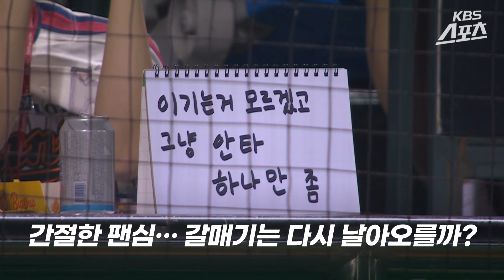3경기 30실점 무기력한 롯데...선수 실력? 감독 책임?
프로야구 롯데가 '감독 없는' 한화에 3연패하며 최하위를 벗어나지 못했습니다. 3경기에서 무려 30점을 내줬고 득점은 단 3점이었습니다. 3경기 내내 무기력한 경기로 일관하며 최근 기아전 3연승의 상승세를 이어가지 못하고 다시 부진에 빠졌습니다. 한국시리즈 3회 우승에 빛나는 명장 김태형 감독을 영입했지만부산 갈매기는 여전히 날아오르지 못하고 있습니다. 객관적인 전력이 워낙 약해서 감독의 능력으로도 어쩔 수 없는 것인지, 사령탑의 지도력에도 문제가 있는 것인지...속이 타들어가는 롯데 팬들은 언제 다시 환하게 웃을 수 있을까요?